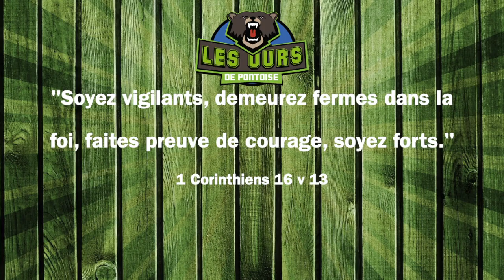Week-end d'hommes "Les Ours de Pontoise" mai 2019